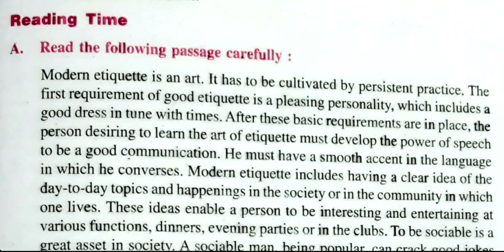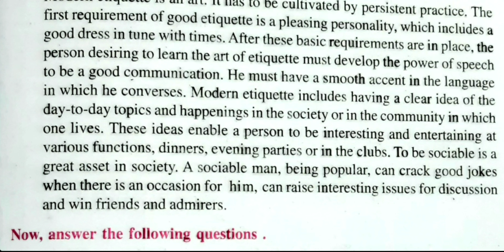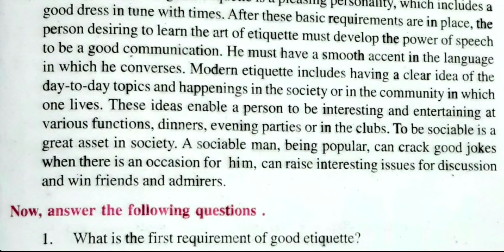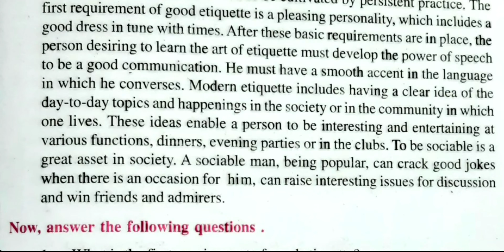Modern Etiquette is an art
Passage/Paragraph practice for NCERT CBSE and ICSE English Syllabus